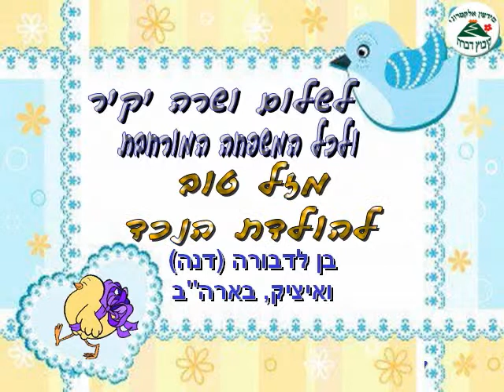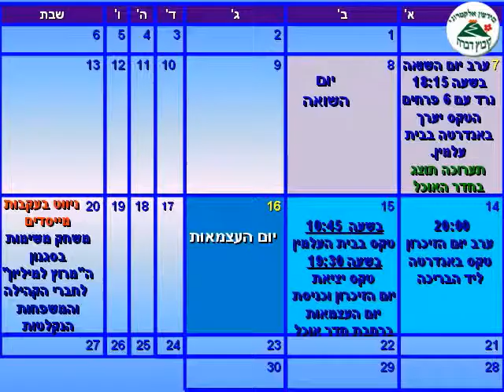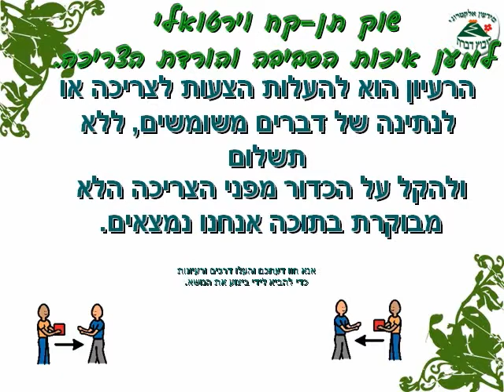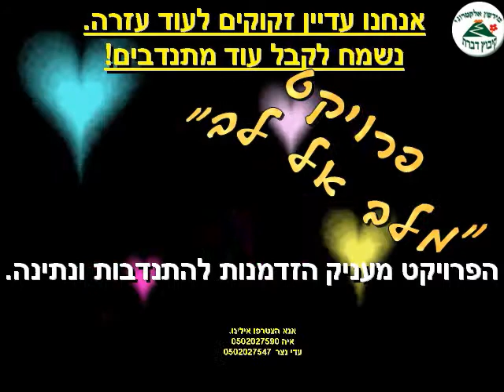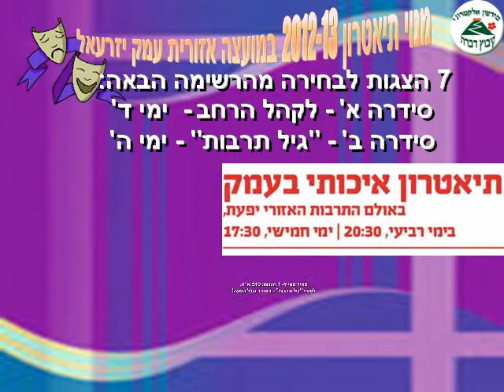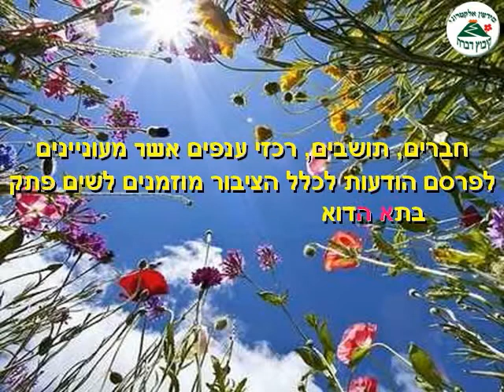לוח מודעות אלקטרוני "מידעון דברת" - עודכן ב-18.4.2013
ערוץ וידיאו פנימי - קיבוץ דברת: לוח מודעות אלקטרוני "מידעון דברת" - עודכן ב-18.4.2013
עריכה: שרה יקיר ©